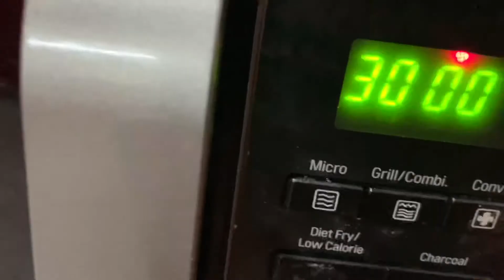Christmas fruit cake without caramel/ Mild fruit cake/ Yellow plum cake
Hello dear all ! Christmas is almost here and all of us might be busy collecting recipes for some warm, home-made delicacies. Here comes a mild, almost-white (, or rather yellow) plum cake/fruit cake that is made without the bittersweet caramel syrup or ginger !
Hope you will enjoy this mild, soft version of rich plum cake !